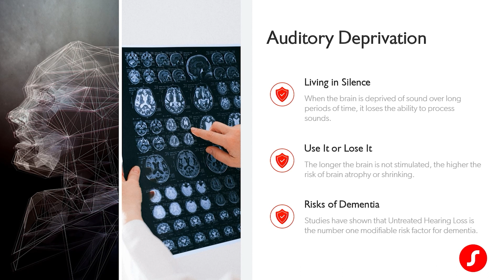The impact of untreated hearing loss on relationships | Signia Hearing Aids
Hearing Loss can be a silent barrier in relationships. In the second installment of the Hearing Loss & Cognitive Decline series, April joins Dr. Ho to discuss the profound and often under-recognized implications of untreated hearing loss on relationships. They discuss on societal barriers, misconceptions about hearing aids, and the role of auditory deprivation. Moreover, the discussion emphasizes the brain's role in hearing and how auditory stimulation affects cognitive health.